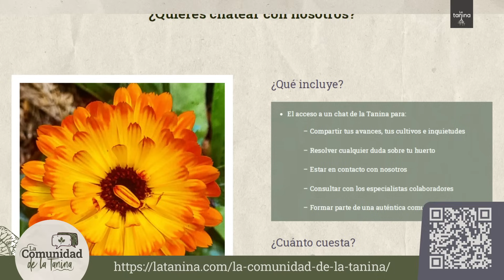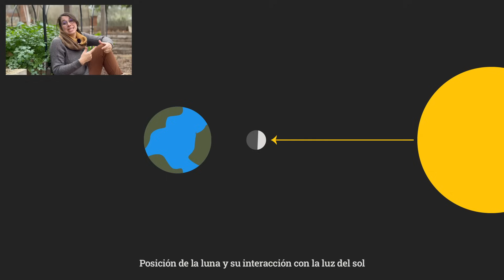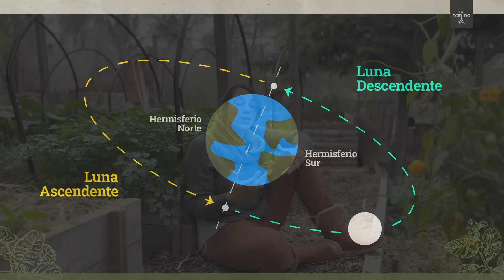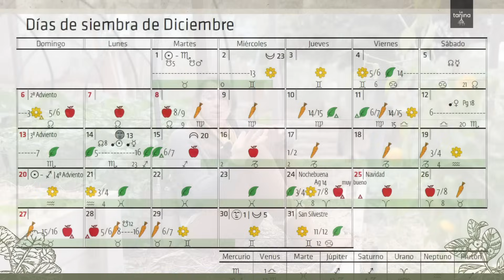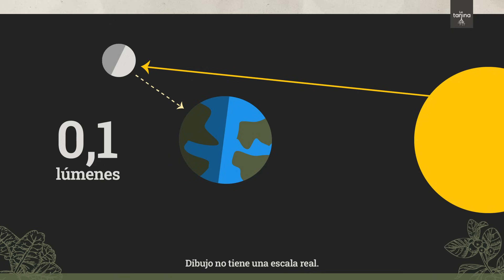La influencia de la LUNA en los cultivos?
Cómo influye la luna en las plantas y en los cultivos es un tema que a menudo aparece en las conversaciones sobre huerto así que en este video por fin abordamos la cuestión desde un punto de vista científico, para que puedas entender perfectamente cómo funciona la influencia de la luna en las plantas. Descubre todo lo que necesitas saber sobre este tema.

                                                                          la Tanina